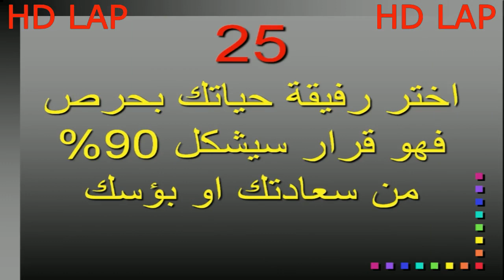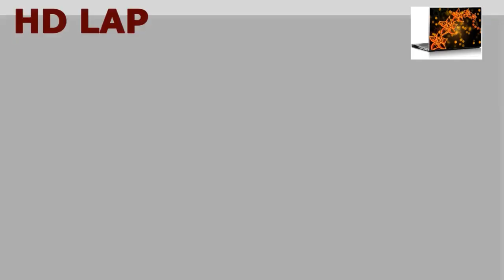53 نصيحه | من نصائح جاكسون براون لابنه آدم | كتيب تعليمات الحياه | LIFE’S LITTLE INSTRUCTIONS BOOK